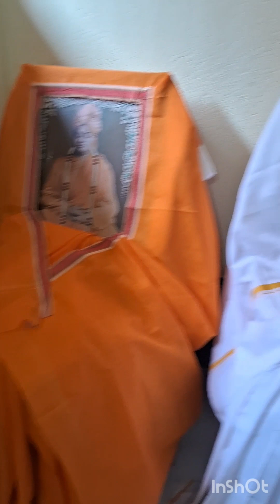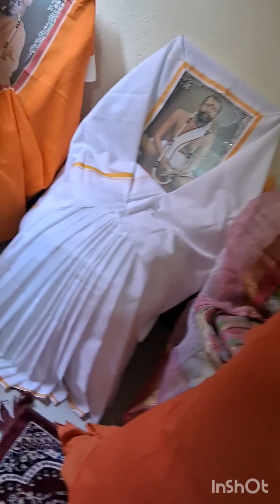Hotat Nimontron ke jonno#belated Maa er jonmmo din#Maa er priyo vog